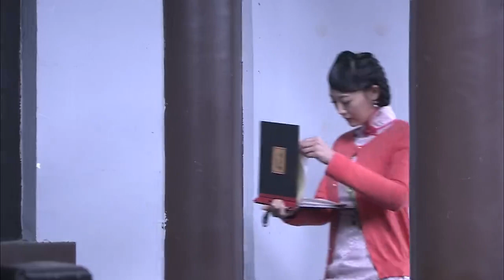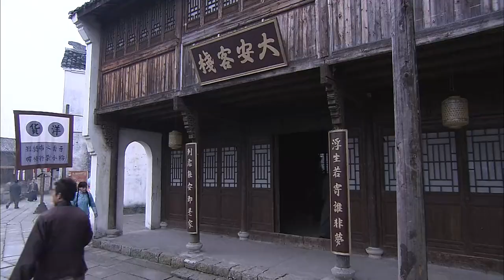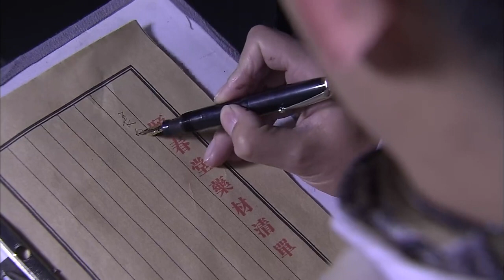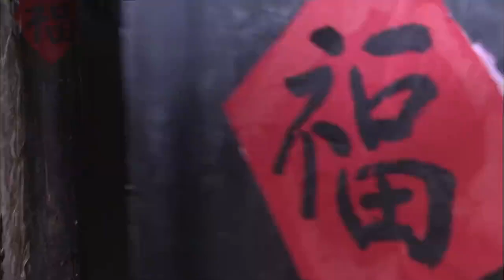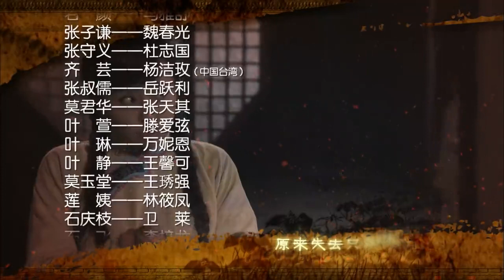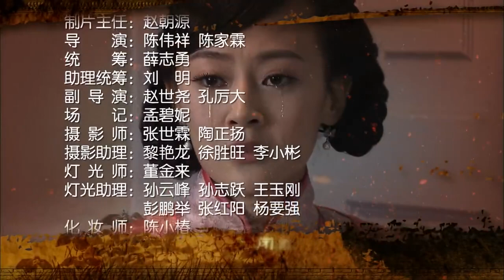【全網熱播電視劇】錯位人生Ⅱ 第9集：窮孩子冒充少爺進入豪門，展現一個大家族兒女的心酸情長（主演：朱泳騰，馬雅舒）